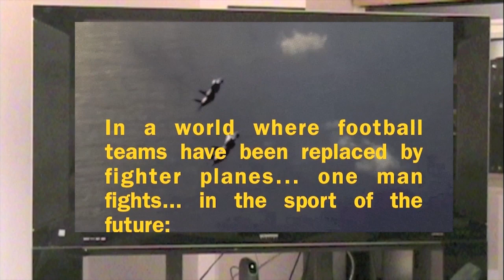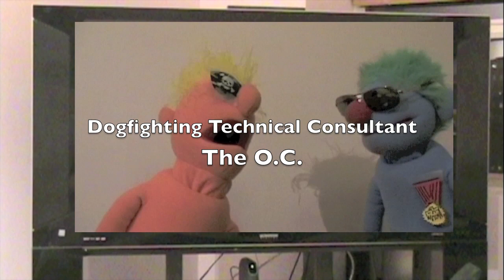Stuffing the Passer - Futureball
It was nice to see Dayne Crist get a few snaps in mop-up time against Purdue last week, but we're still concerned that our favorite eyepatched muppet has a little bit too much free time on his hands these days. It looks like that turned around this week when muppet coach Kelly assigned him duty to do a film study on Air Force for this weekend's game. Unfortunately, some wires got crossed, and we ended up with an Air Force-themed film written and directed by the inestimable muppet Dayne.